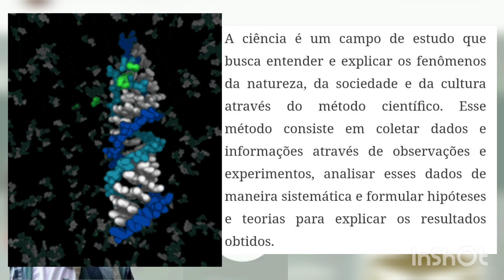DIA NACIONAL DA CIÊNCIA E DO PESQUISADOR - PROGRAMA DE EXTENSÃO URCA NA COMUNIDADE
Então, não sei se eu já comentei aqui no canal, mas eu faço parte do Programa de Extensão intitulado URCA NA COMUNIDADE.

No tocante a esse vídeo, ele foi desenvolvido em para congratular a todos os profissionais da Ciência que trabalham para o crescimento intelectual da nossa nação brasileira.

FELIZ DIA NACIONAL DA CIÊNCIA E DO PESQUISADOR!